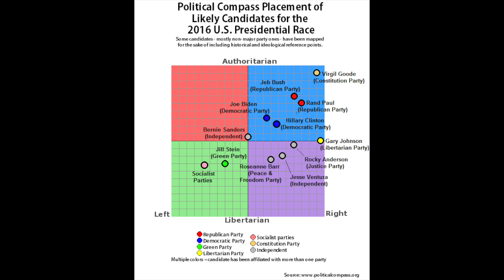American vs German Politics | American in Germany | 2020 US Presidential Election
Today we’re going to talk about politics -  more specifically US politics - more MORE specifically tomorrow’s election day between current president Donald J Trump vs former vice-president Joe Biden.

As an American living in Germany - I have been asked a lot of the same questions over the last four years by my fellow Deutsche in regards to the current guy in the White House, how our election system works, and why so much discord between Americans.

Honestly, it has been a very exhausting four years because I am practically the only American in my immediate vicinity and there are A LOT of inquisitive Germans and I have had to repeat myself A LOT.

I thought I would at least touch on those questions and topics as we get ready for tomorrow. But I have to also state that I am only one American, I do not speak for the other 327.2 million living INSIDE the States or the over 9 million living OUTSIDE. These are just my observations and what I have gleaned from friends and family who I can actually talk politics with.